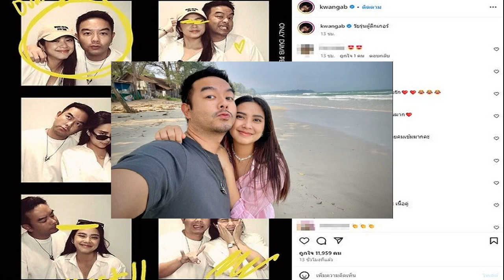เทนนิส เปิดคัดเยาวชนทีมชาติไทย ตรัย นิฏฐา ประเดิมสองแต้มแรก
สมาคมกีฬาลอนเทนนิสแห่งประเทศไทย ในพระบรมราชูปถัมภ์ จัดการแข่งขันคัดเลือกนักเทนนิสเยาวชนทีมชาติไทย ประจำปี 2567 ในรุ่นอายุไม่เกิน 12, 14 และ 16 ปี ณ ศูนย์พัฒนากีฬาเทนนิสแห่งชาติ เมืองทองธานี จ.นนทบุรี ระหว่างวันที่ 3-8 ก.พ. 2567 ท่ามกลางบรรยากาศที่คึกคักตั้งแต่วันแรก โดยมี นายธานี แสนยาอุโฆษ กรรมการอำนวยการสมาคมฯ และประธานฝ่ายพัฒนาเยาวชน เป็นประธานในพิธีจัดสายการแข่งขัน ซึ่งมี นายณัฐพล ไชยเดช ผู้ตัดสินชี้ขาดสหพันธ์เทนนิสนาชาติ (ไอทีเอฟ) เป็นผู้ดำเนินการ และมี “โค้ชเอ็กซ์” นายพชรพล คำสมาน ผู้ฝึกสอนทีมชาติไทย ร่วมด้วย

การแข่งขันทุกรุ่นอายุทั้งนักกีฬาชายและหญิง ใช้ระบบแบ่งกลุ่มพบกันหมดในกลุ่ม (4 กลุ่ม ๆ ละ 4 คน) นักกีฬาที่ได้อันดับ 1 และ 2 ของกลุ่ม จะได้สิทธิเข้าไปแข่งขันในรอบก่อนรองชนะเลิศหรือ 8 คนสุดท้าย (รอบน็อกเอาท์) ต่อไป สำหรับนักกีฬาที่แพ้ในรอบรองชนะเลิศ จะเล่นรอบจัดอันดับ 3-4 ผู้ที่ได้อันดับ 3 จะได้สิทธิติดทีมชาติ ร่วมกับผู้ที่ได้ตำแหน่งชนะเลิศ และรองชนะเลิศ ส่วนผู้ที่ได้อันดับ 4 จะเป็นนักกีฬาสำรอง
คู่ที่น่าสนใจ รุ่นอายุไม่เกิน 14 ปี ประเภทชายเดี่ยว กลุ่ม บี พบกันหมดนัดแรก ตรัย ศรีเสน นักเทนนิสจากประจวบคีรีขันธ์ ที่เคยติดเยาวชนทีมชาติไทย ปี 2565 ในรุ่นอายุไม่เกิน 12 ปี มาแล้ว และเป็นมืออันดับ 1 ของไทยในขณะนี้ ประเดิมสนามด้วยการเอาชนะ อิงพล อินนุพัฒน์ จากยะลา มืออันดับ 17 ของไทย โดยไม่เสียเกม 6-0 และ 6-0 เก็บ 2 แต้มแรกได้สำเร็จ สำหรับรอบพบกันหมดนัดที่สองของ ตรัย จะพบกับ ศิวกร ฉวยกระโทก จากนครราชสีมา ที่ชนะ ศุภกร คำจันลา จากขอนแก่น ด้วยสกอร์ 6-0 และ 6-1

ขณะที่รุ่นอายุไม่เกิน 14 ปี ประเภทหญิงเดี่ยว กลุ่ม บี พบกันหมดนัดแรก นิฏฐา อุริยะพงศ์สรรค์ จากขอนแก่น มือ 7 ของไทย ระเบิดฟอร์มเก่งตั้งแต่นัดแรก เอาชนะ พิมพ์พิศา วงษ์วานิชขจร จากกรุงเทพฯ มือ 15 ของไทย ได้ 2-0 เซต 6-1 และ 6-2 คว้า 2 คะแนนแรกได้สำเร็จ ส่วนพบกันหมดนัดที่สอง จะพบกับ ริโอะ ฮิกาชิ จากกรุงเทพฯ ที่ชนะ จิรัฏฐ์ อุดมอัครพล จากชลุบรี ด้วยสกอร์ 6-0 และ 6-2